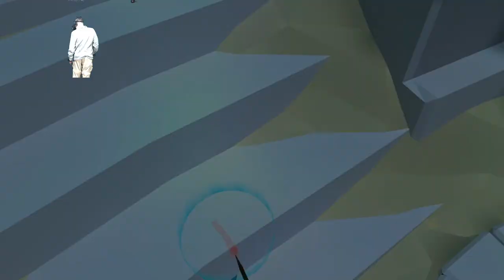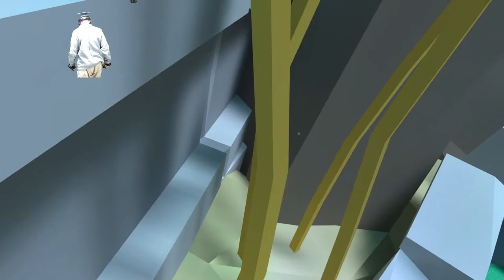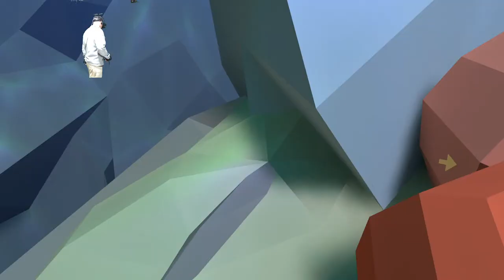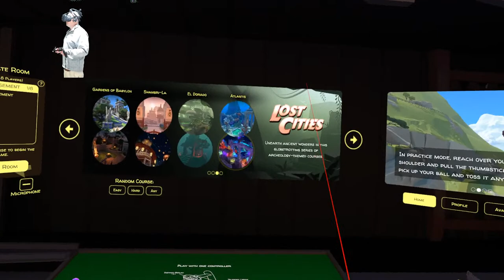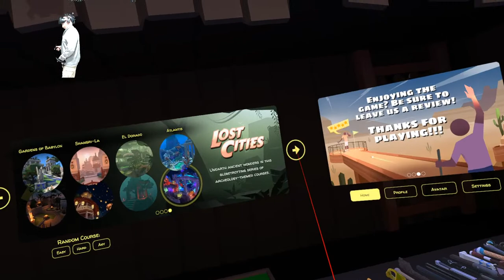Walkabout Mini Golf, New DLC Atlantis, with SexyTech! lost Balls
Ball time stamps:
hole 1) 11:55
hole 2) 12:34
hole 3) 18:32
hole 4) 21:17
hole 5) 25:39
hole 6) 29:40 Crab holding ball hostage
hole 7) 34:07
hole 8) 32:20 Found before hole 7
hole 9) 43:46
hole 10) 44:43
hole 11) 47:00
hole 12) 49:10
hole 13) 52:30
hole 14) 55:15
hole 15) 59:32
hole 16) 1:02:00
hole 17) 1:04:30
hole 18) 1:06:25

fun commentaries:
38:20 I declare I'm going. if this continues

1:08:30 Sexytech declares herself King I correct her and she agrees

Flatscreen to VR Modding Community(community has Mods to make flat screen game into VR playable games)

have to be verified

System played on, shot, edited, rendered, streamed and uploaded the video with:

AMD Ryzen 3900X
Cooled by EK Quantum Velocity
Coolermaster thin 280 +XSPC thin 240
Gskill TridentZ  3600 32GB
ROG STRIX X570-i GAMING
XFX Vega 64 Silver Edition, cooled by EK Phoenix water block
Cooler Master NR200
HTC VIVE original with wireless adaptor